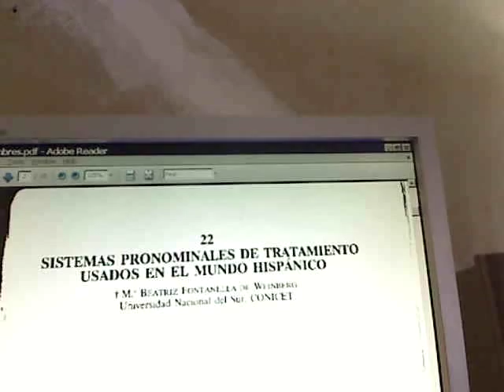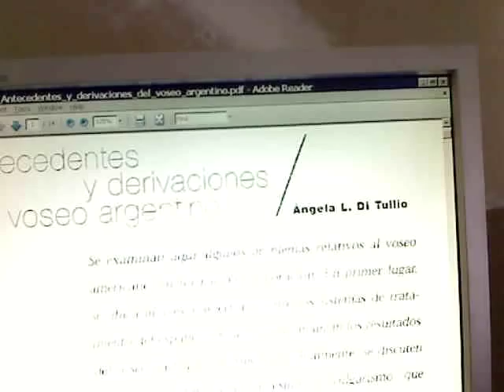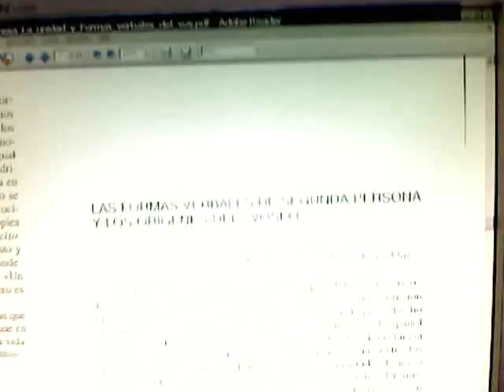Sobre el voseo rioplatense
Este es un video en castellano sobre el voseo en el castellano rioplatense. Hablo sobre todo de Argentina pero menciono brevemente el uso uruguayo. En este video hablo brevemente y resumidamente de un tema complejo. Para profundizar les recomiendo la lectura de los artículos que recomiendo (la referencia bibliográfica está a continuación). Al principio del video tengo un acto fallido y digo varias veces 'yeísmo', pero les aseguro que el video es sobre el voseo.

Algunas aclaraciones:

Mirando el video me di cuenta de que puede quedar poco claro cuando digo que el voseo sobrevivió en hispanoamérica. Sería más preciso decir que sobrevivió en algunas zonas de hispanoamérica, entre ellas por ejemplo Argentina, Uruguay, Chile, Paraguay y zonas de Centroamérica, entre otras. Hay más de un tipo de voseo y varía regionalmente. En este video hablo específicamente del voseo rioplatense en Argentina y Uruguay.

El paradigma pronominal del pronombre 'vos' en rioplatense es el siguiente:

(Nominativo/Acusativo/Dativo/Posesivos/Reflexivo/Término de preposición)

vos / te / te / tu - tuyo / te / vos

Los paradigmas pronominales de 'usted' y 'ustedes' en rioplatense son los siguientes:

usted // lo/la // le // su - suyo // se // usted
ustedes // los/las // les // su - suyo // se // ustedes

Las formas verbales mencionadas de los verbos cantar, temer, partir (un verbo regular de cada conjugación) son las siguientes:

Presente de indicativo: cantás, temés, partís
Futuro imperfecto o simple: cantarás, temerás, partirás (igual a las formas del tú)
Imperativo: cantá, temé, partí

Referencias bibliográficas de los artículos mencionados:

Fontanella de Weinberg, María Beatriz: "Sistemas pronominales de tratamiento usados en el mundo hispánico", en Gramática descriptiva de la lengua española, tomo I. (Esta obra fue publicada por Espasa. El artículo es el capítulo 22 del tomo.)

Di Tullio, Ángela: "Antecedentes y derivaciones del voseo argentino", en Páginas de guarda, N° 1, otoño 2006.

Lapesa, Rafael: "Las formas verbales de segunda persona y los orígenes del 'voseo'". (No tengo el dato bibliográfico del libro del que está sacado el artículo. Sin embargo, según el artículo, fue también publicado en: Actas del III congreso internacional de hispanistas (México, 1968), editadas por El Colegio de México en 1970.)

Nota a posteriori: en Argentina se encuentran formas verbales del voseo en el presente de indicativo y el imperativo (cantás, cantá). En el pretérito indefinido y el presente de subjuntivo hay variación entre las formas verbales tuteantes y voseantes (cantaste/cantastes, cantes/cantés)